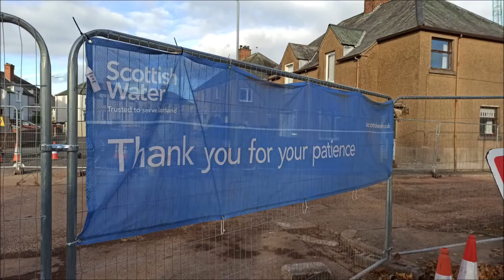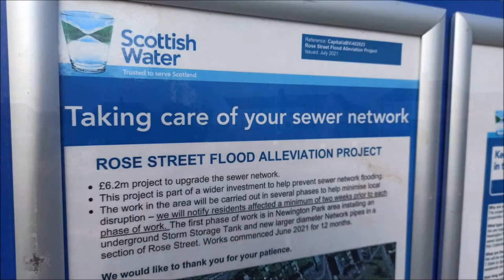Scottish Water Annan £6.5m sink hole project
Scottish Water, Rose Street Annan, Flood Alleviation £6.5m project.
(Video taken Fri 22-Oct-2001)